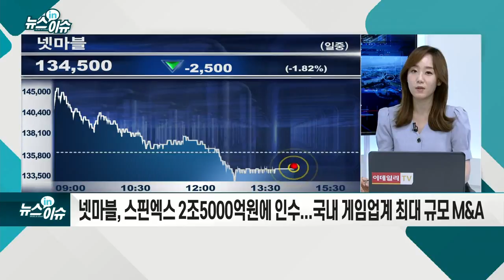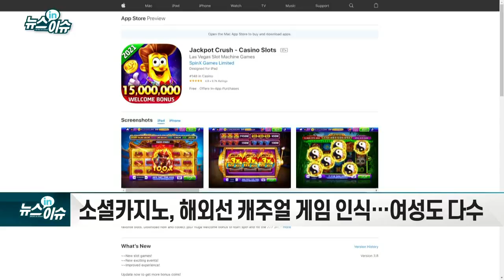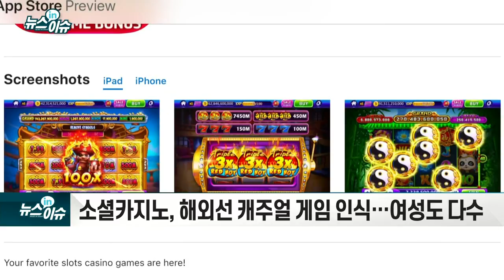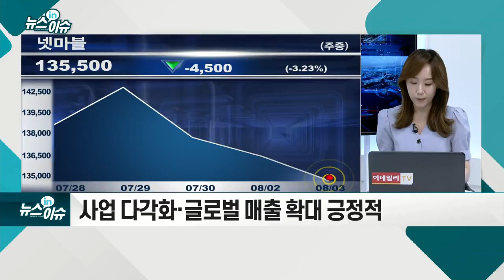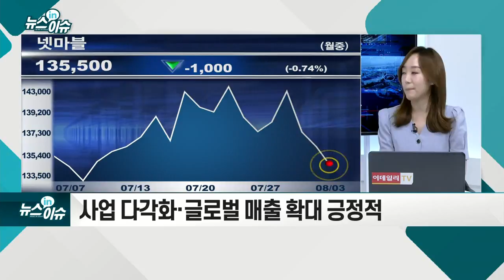넷마블, 2.5조 통큰 베팅… '소셜 카지노' 스핀엑스 인수_기업IN이슈 (20210803)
넷마블, 스핀엑스 2조5000억원에 인수... 국내 게임업계 최대 규모 M&A
- 스핀엑스, 세계 3위 소셜 카지노 업체
- “장르 다각화와 글로벌 사업 경쟁력 확대 위해”
- 자체 자금·인수금융으로 조달... 1조 7800억원 단기 차입
- 2016년 플레이티카 인수 불발... 5년 만의 성과
- 소셜 카지노, 해외선 캐주얼 게임 인식… 여성도 다수
- 해외 시장 성장 돋보여... 국내는 아직
- 글로벌 시장 작년 57억 달러에서 24년에 72억 달러 증가 전망
- 자체 지식재산권(IP) 결핍 해결
- 연매출 3조원 돌파 유력
- 사업 다각화·글로벌 매출 확대 긍정적